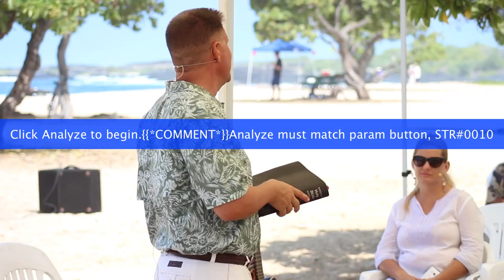1 John 5 "Guaranteed Answered Prayers! 100%" - Words of Aloha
1 John 5:15 says, "And if we know that He hears us in whatever we ask, we know that we have the requests which we have asked from Him." Today we will be going over this verse in its context and will find out how to receive answered prayers, guaranteed!